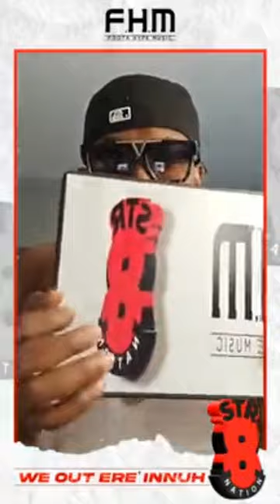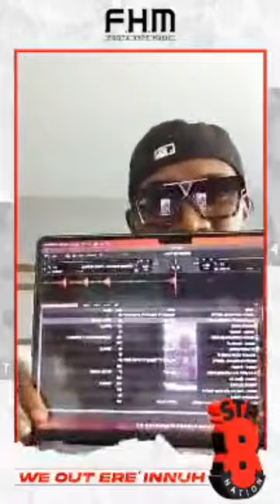Foota hype speaking on deleting valiant songs from his computer and the reasons why and more